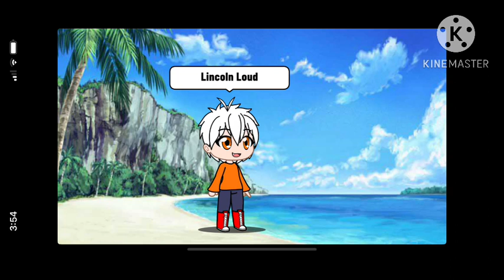Season 2 Episode 19: Courage The Cowardly Dog In: (Blind - Reaction) Family Business! 🐠 💵 🔦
Ammar Hassan